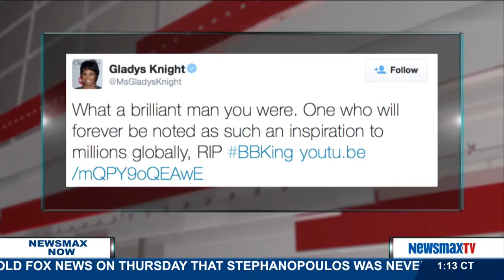Newsmax Now | Ike Seamans talks about Brian Williams and Tom Brokaw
Retired NBC News correspondent joins Newsmax Now to discuss Brian Williams, Tom Brokaw, and Hersh’s new article.